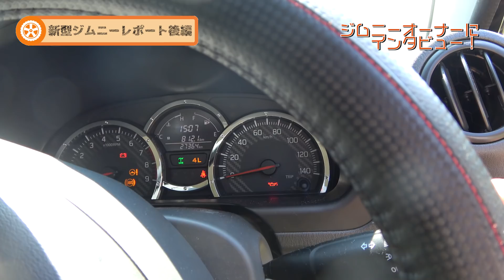新型ジムニーを早速ヘコましちゃいました。開発予定のJB64W用カスタムパーツもご紹介！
福岡県の『工藤自動車』さんが新型ジムニー(JB64W)のテストを行うということで、Motorz編集部のイシザキがお邪魔してきました。
激しいテスト走行で早速クルマをヘコませてしまいました……。
しかし、ケガの巧妙で新たなるパーツの開発のヒントにもなりました！？

☆☆☆☆☆　モタガレの会員登録もお願いします！　☆☆☆☆☆
今なら会員登録するだけで500円分のポイントを贈呈中です！

あなただけのクルマの楽しみ方が見つかる。『モタガレ』

MiddleField Inc.